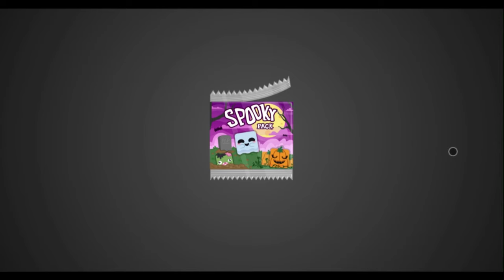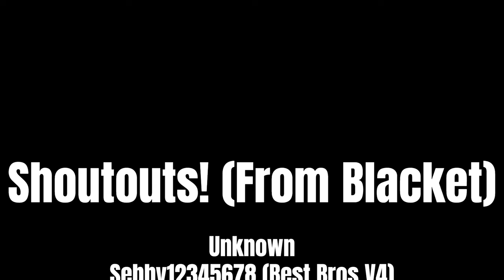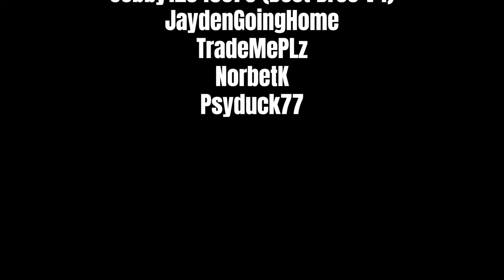Unboxing All Blacket Chromas, Mysticals, Iridescents, Legendaries!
Dear Blooket Fan,
You just won a successful future.
We're looking for people who want to become successful and rich.
Interested?

PASSWORD: "make-me-millions"